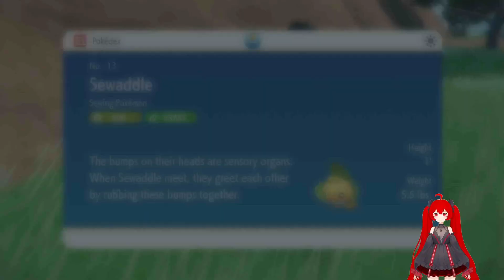Pokémon Violet - The Hidden Treasure of Area Zero - Part 1: The Teal - Time to mask my Pokémon.